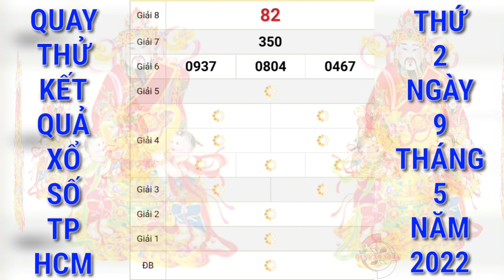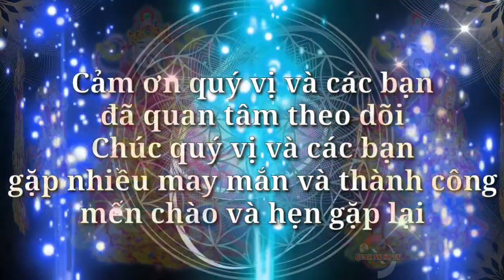Quay Thử Xổ Số Thành phố Hồ Chí Minh Ngày 9 Tháng 5 Năm 2022 | quay thử XSHCM | xs Hồ Chí Minh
Cảm ơn quý vị và các bạn đã luôn quan tâm theo dõi và ủng hộ kênh, chúc quý vị và các bạn luôn mạnh khỏe, hạnh phúc bình an và may mắn, QUAY XO SO TV rất mong tiếp tục nhận được sự quan tâm của quý vị và các bạn bằng cách chia sẻ, nhấn like, đăng ký và nhấn chuông ngay bên cạnh, cảm ơn quý vị và các bạn. QUAY XO SO TV sẽ quay thử kết quả xổ số ba miền Bắc, Trung, Nam và các đài của các tỉnh miền Trung và Miền Nam hàng ngày từ thứ 2 đến chủ nhật hàng tuần. Quay thử kết quả xổ số Thành phố Hồ Chí Minh hôm nay chúc quý vị và các bạn gặp nhiều may mắn.